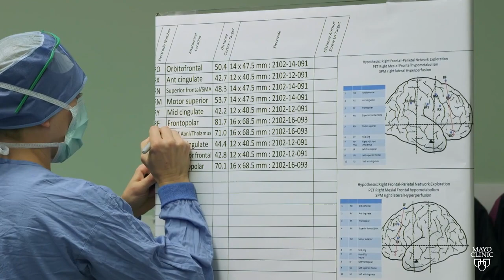Advancements in epilepsy diagnostics and treatment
Jamie J. Van Gompel, M.D., Neurosurgery, and Gregory A. Worrell, M.D., Ph.D., Neurology, at Mayo Clinic's campus in Rochester, Minnesota, describe advanced diagnostics and sophisticated imaging techniques that, when used to detect or focus on the abnormalities causing epilepsy, can help guide treatment options and ultimately transform patient care.